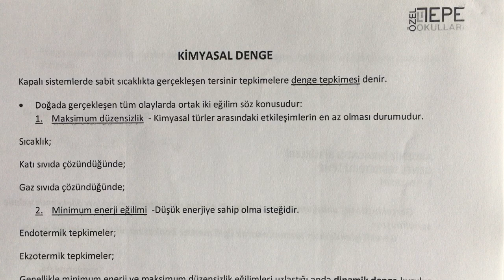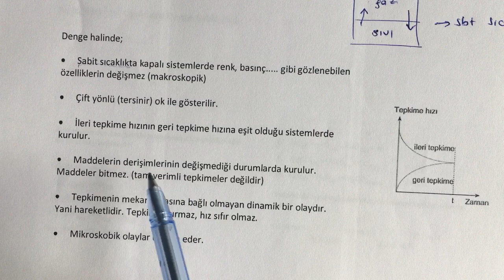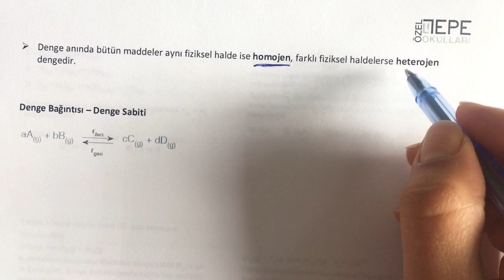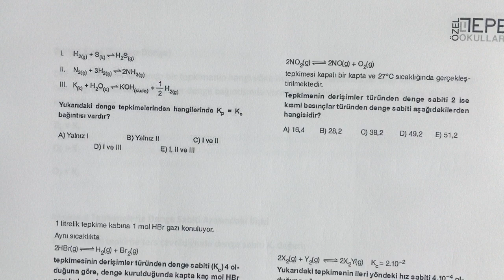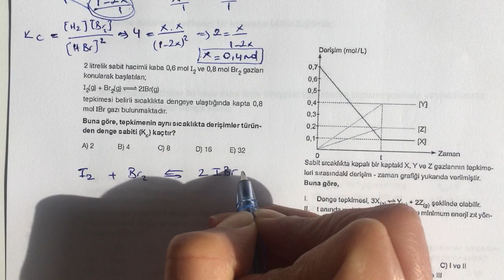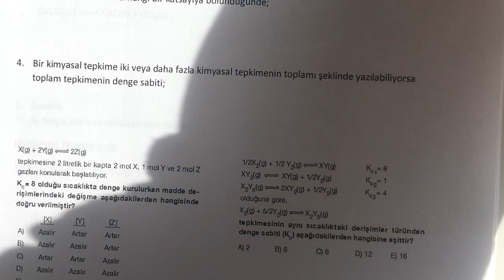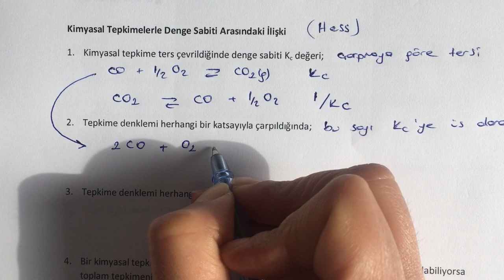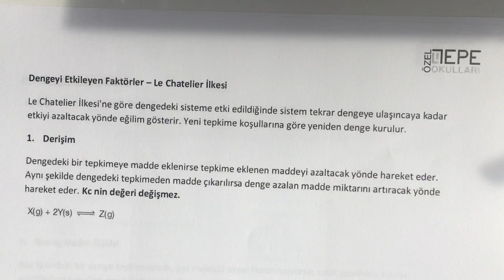(12. SINIF) KİMYA- Kimyasal Denge 1 (Anadolu)